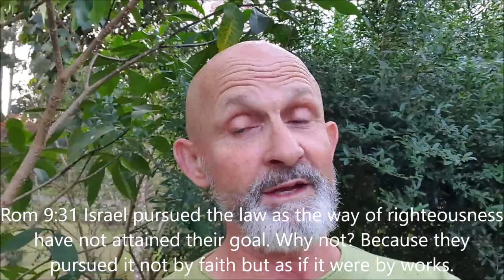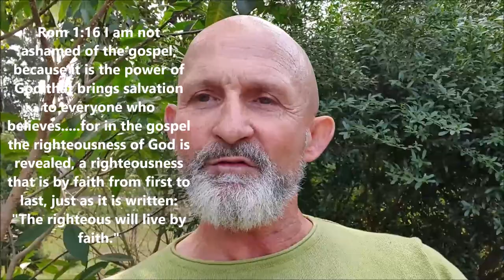THE BREASTPLATE OF RIGHTEOUSNESS. Part 3 of THE ARMOUR OF GOD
As sons of God we have been given the Armour of God as a gift of grace from Abba Father, both for our protection and use in spiritual warfare. Each part of the amour talked about in Ephesians 6 represent a profound spiritual truth, position and strategy that we can use to overcome the enemy and the evil that comes to rob us. It is important that we take hold of what God has given us in Jesus Christ and learn how to practically apply these truths into our lives. This teaching looks at the Breastplate of Righteousness that is totally import for the protection of our hearts from condemnation and accusation. We can reign in this life because we are righteous (we have right standing with God our Father)
Rom 5:17  "How much more will those who receive God's abundant provision of grace and of the gift of righteousness reign in life through the one man, Jesus Christ!"
Partner with me to equip believers to share the good news of Jesus, save the lost, heal the sick, cast out demons and raise the dead in the power of the Holy Spirit and the Word. This is our calling and inheritance in Jesus' grace. The finished work of the cross qualifies us to go and advance the kingdom of God in his name. So help get this message out there. Let's use the social media system to equip the saints and tell people the good news of Jesus.